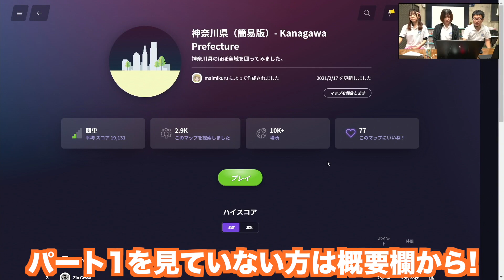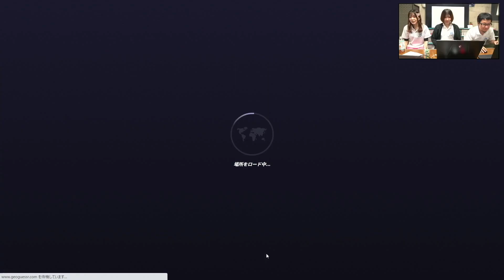ジオゲッサーで遊んでみた! パート2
【ポニカロードとは？】
神奈川広報部ポニカロードとして活動しています。
神奈川県のコト・モノをたくさんの方に広めていきます！
「神奈川の魅力、私たちが伝えます」

【メンバー】
★入船杏

株式会社ドミトリーム・エンターテインメント